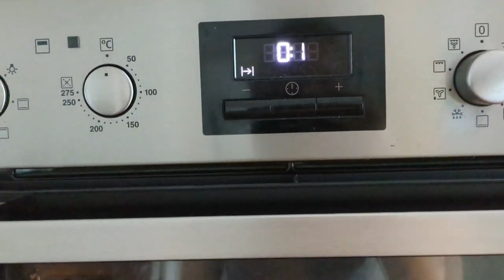An Unexpected visitor and chocolate cookie recipe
We managed to get rid of our unexpected visitor and haven't seen them since, so hopefully it doesn't come back!

cookie recipe

250g butter
100g flour
250g flour
50g coco powder
2 bags of choc chips

bake for 12 - 20 mins depending on how you like them